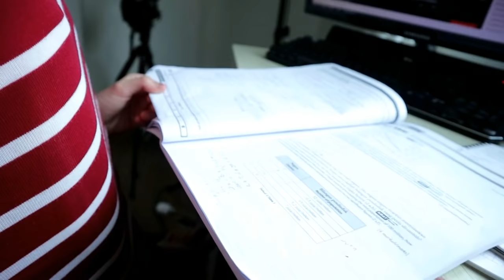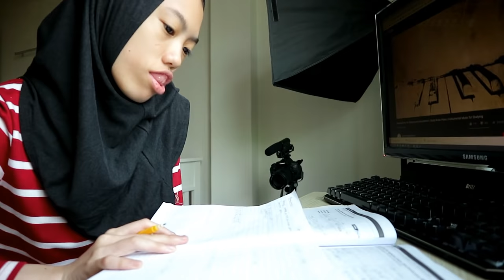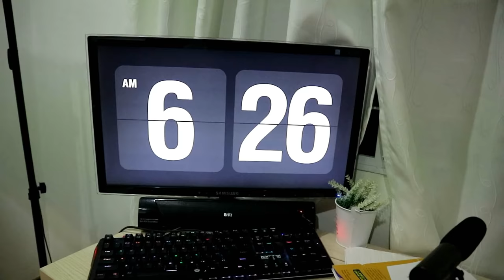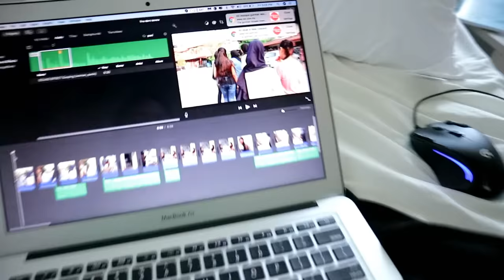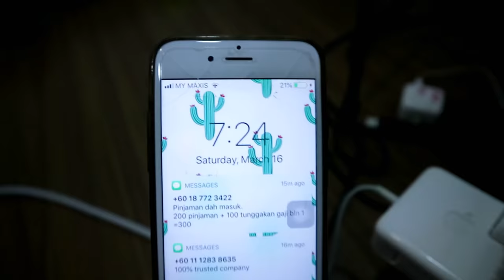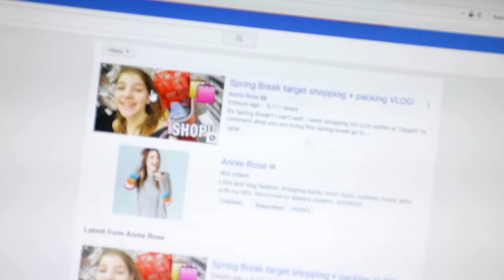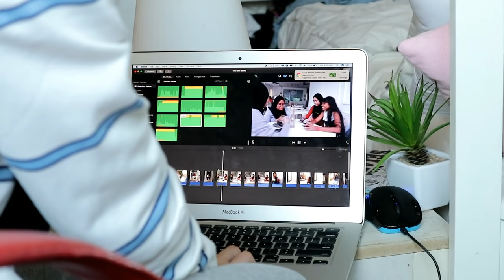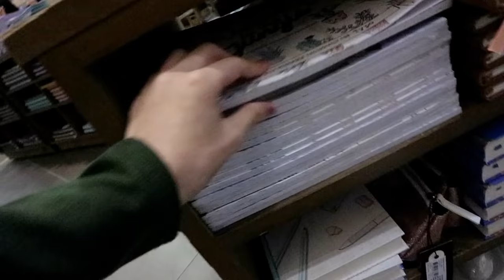a WEEK with me vlog! Exam version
SATURDAY- vlogs, 9pm MYT a WEEK with me vlog! Exam version - hey guys!! before we jump into the whole story about this vlog, i wanted to say i'm sorry for not posting anything on youtube! i felt guilty not posting...eventhough i dont feel great today, i tried my best to post a video for you!! and i will explan about this more on my upcoming video. i love you all endlessly!
This is what i do on school days and weekend but this one is the EXAM WEEK version, almost entire of this video it's just me studying, i have the most casual life. Watch till the end to figure out what i do... and we're almost 2,000 subscribers!!!

Hey it's me AireenFadzli, My full name is Aireen Natasya and i'm OFFICIALLY 15 year old,and i started youtube on Jan 18th 2014, THIS IS MY CHANNEL. I live in Malaysia and I share my life here and i post fun videos for you guys to watch such as Lifestyle video, Challenges, Vlogs and more. I love Luna, my TURTLE and filming and editing for YouTube. I love Pastel colours. I'm the youngest one among 3 sisters, I DONT HAVE BROTHES! My dream job is to be a model and A YOUTUBER... Welcome to my life.

SONGS THAT I USE IS MOSTLY FROM NCM.

Song Info:
Title: Pure Gold 1
Composer: Niklas Ahlström
Genre: Electro
Category: Happy